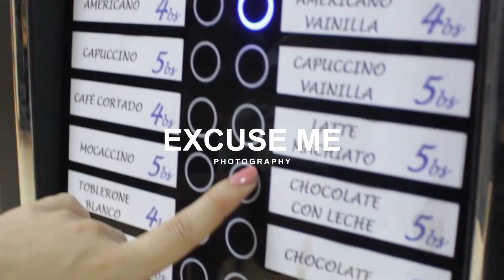Gray | Maria Anaya | EXCUSE ME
Director: Pablo Avalos
Model: Maria Anaya
Clothing: Clacuve
Design: A2 desing pro